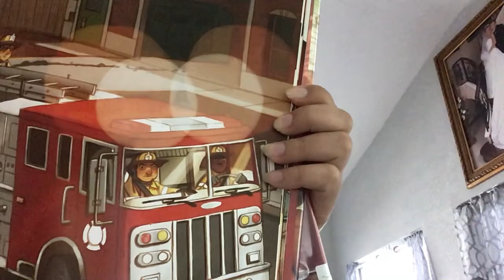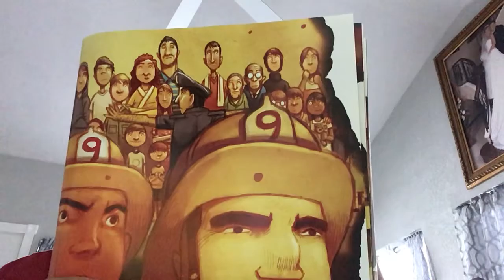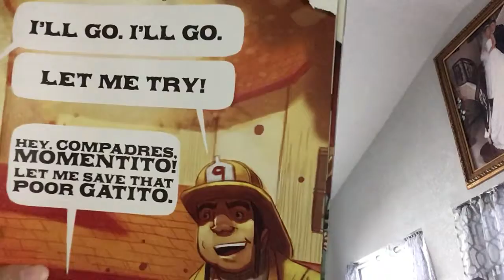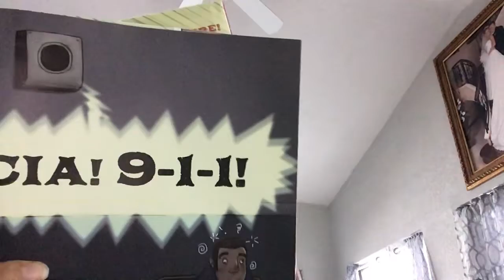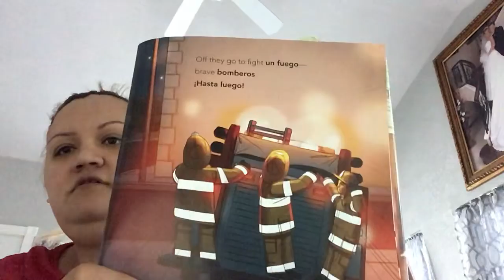Fire fuego brave bomberos